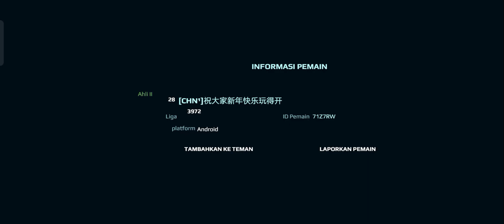REPORT this CHEATER War Robots PIXONIC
Report This CHEATER guyss, so we can play well in the game.

Hello guys this game is game that we are in our bots to defeat enemy this game is interesting and fun.

Hello if you guys want to visit to my shop and you want to buy it in please click link below or you can copy it but remember you just can buy it if you in Indonesia

Thank you for visit and buying.